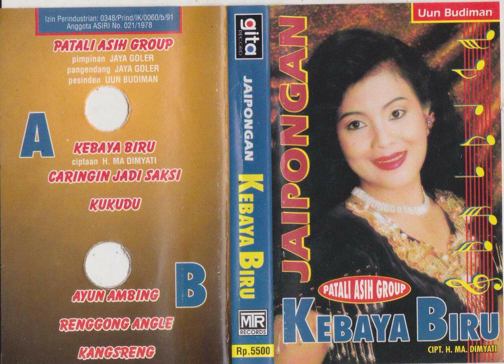Uun Budiman & Patali Asih Group - Kukudu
A jaipong song from Uun Budiman & Patali Asih Group